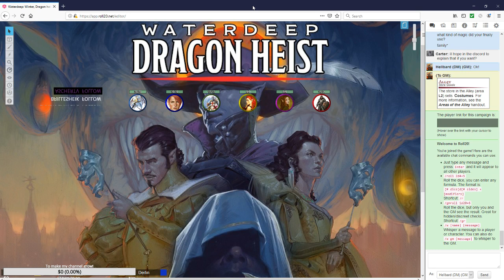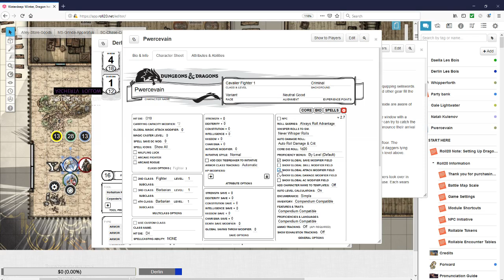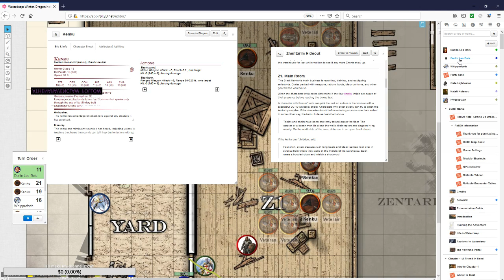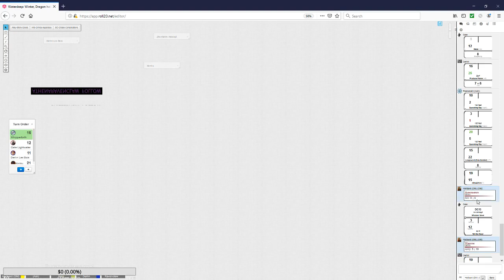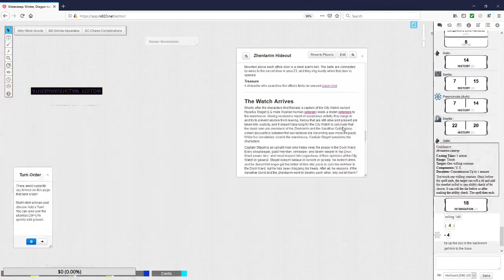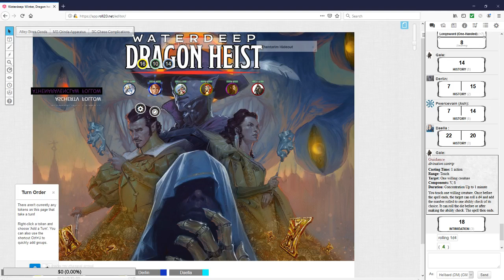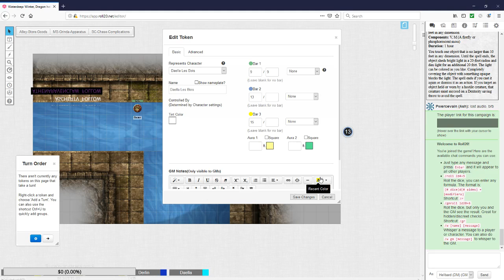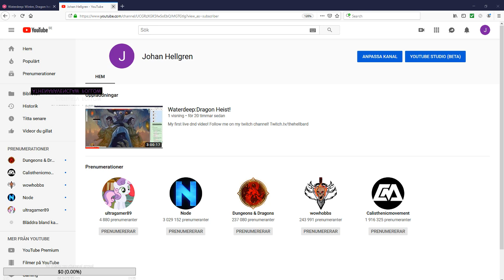Waterdeep:Dragon Heist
Session 2 of my live stream campaign introducing two new members!